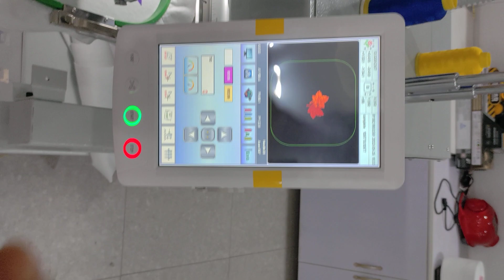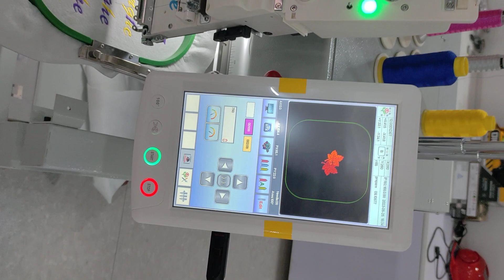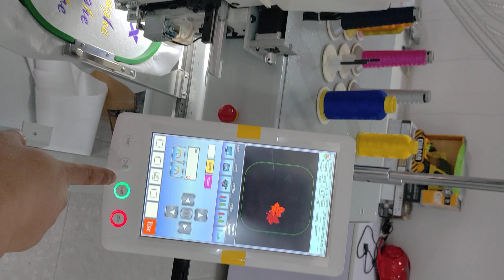如何使用U盘导入机器工作 Embroidery machine User YINGHE